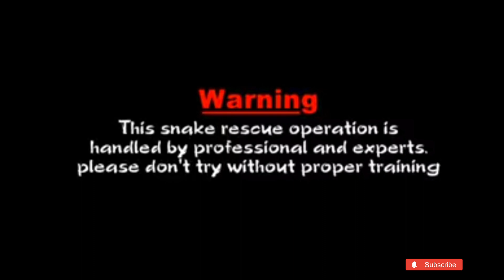हाउसिंग बोर्ड कलोनी मैं 8 फिट लम्बा black cobra snake का रेस्क्यू किया बहुत खतरनाक मजर😱😱😱😱